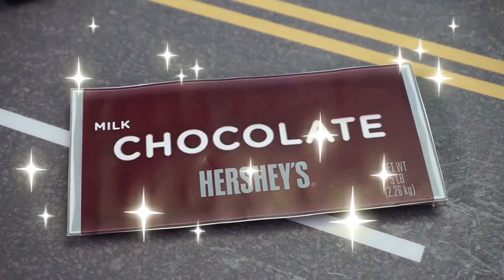Tayo Monsterpolizei l Tayo und seine Freunde halten zusammen! l Tayo Deutsch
Tayo und seine Freunde halten zusammen!
Wie kann die Monsterpolizei sie trennen?